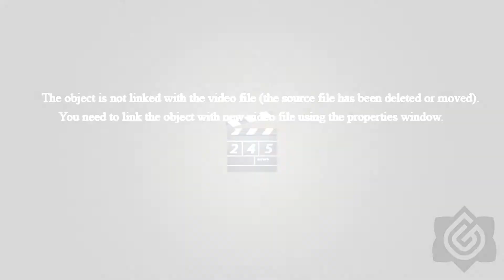Converse Wedding - Double G Customs - Customs Sneakers - Just Married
Chaussures customisées - Double G Customs - Custom Sneakers